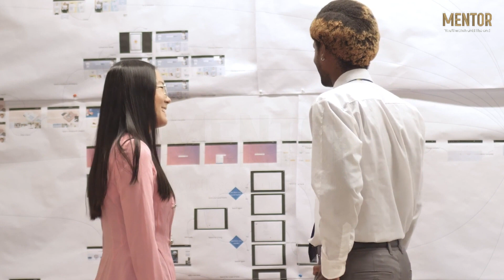Watch This Motivational Speech and See How You Can Prove Everyone Wrong!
We specialize in providing in-depth tutorials for video editing using Adobe Premiere Pro, 3D modeling and animation using 3DS Max, and visual effects using Adobe After Effects. Whether you're a beginner or a seasoned professional, our step-by-step tutorials will help you improve your skills and take your projects to the next level. Thanks for visiting and we hope to see you again soon!

SZELAM Digital Clock Large Display
Apple AirTag 4 Pack:
GIFTMIC Kids Microphone for Singing
JBL Charge 4 - Waterproof Portable Bluetooth Speaker - Teal